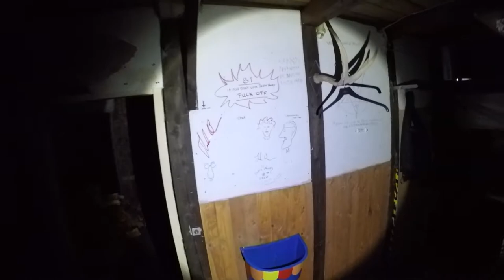Abandoned Gas Station & Biker Clubhouse [POV]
An abandoned gas station and biker clubhouse we found by chance when we were heading home.